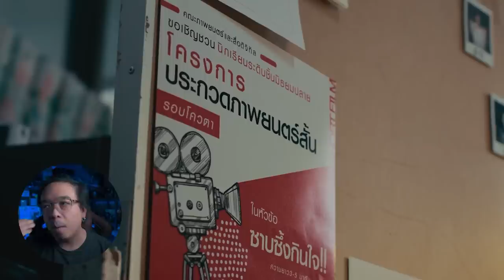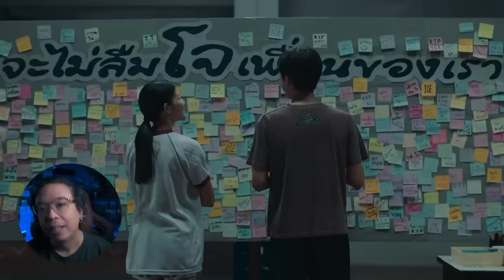รีวิวหนัง ( สปอย ) เพื่อน(ไม่)สนิท [ หนอนหนัง ]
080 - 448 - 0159